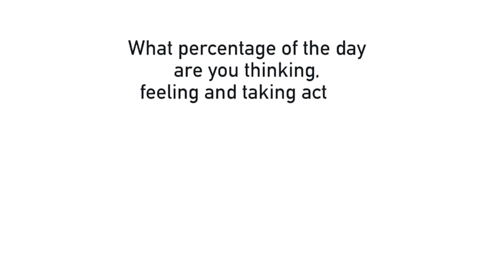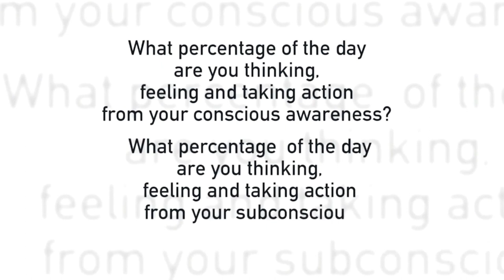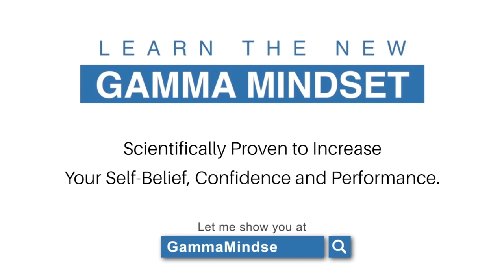Why You Must Change Your Subconscious Mind if You Want Real Change !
If you want real mindset change then let me show you in the FREE Gamma Mindset Masterclass